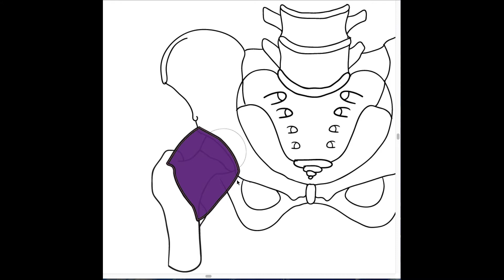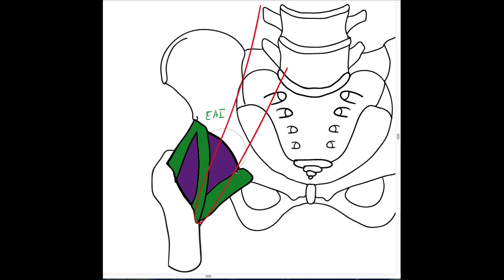14 15 Capsule et ligaments de la coxofémorale